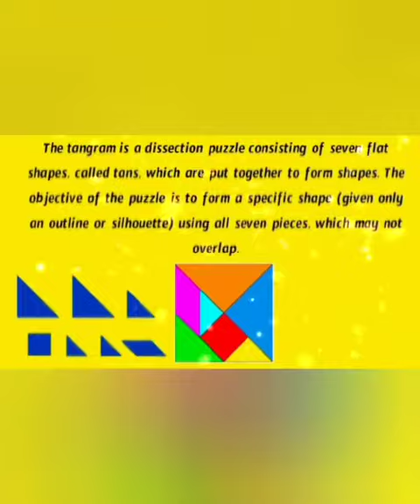Origami _ Tangram | CCA | Primary students | Kendriya Vidyalaya Tirumalagiri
Stay Updated! 🔔